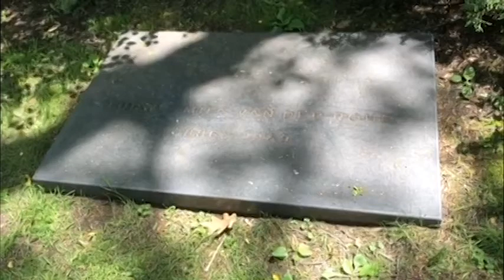Graceland Cemetery (unofficial) tour - How about June #16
Time to meet some of Chicago's fascinating, complex cast of (dead) characters.

Hi! I'm Char. I do poems, songs, vloggy-type stuff, queerness, educational videos, and I'm working on a podcast about folk music.